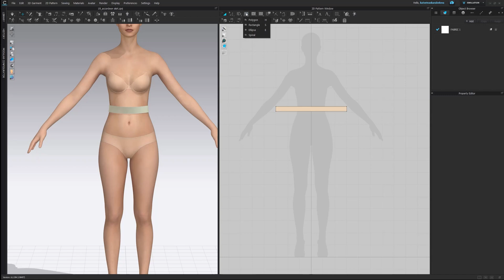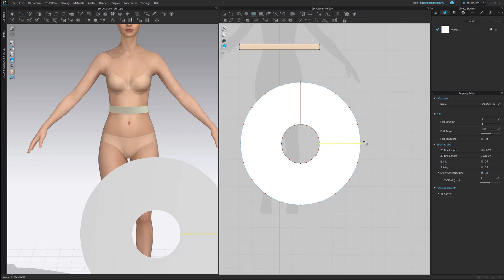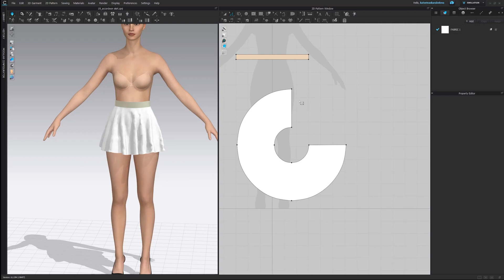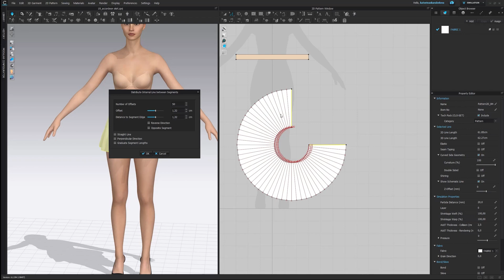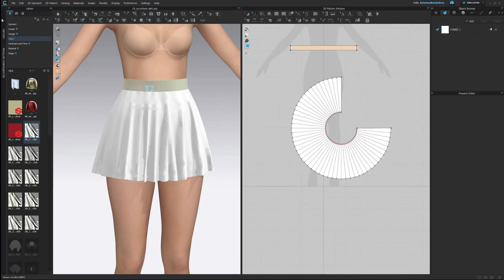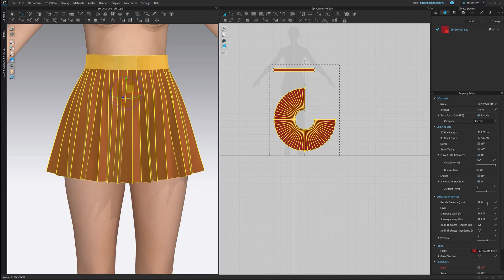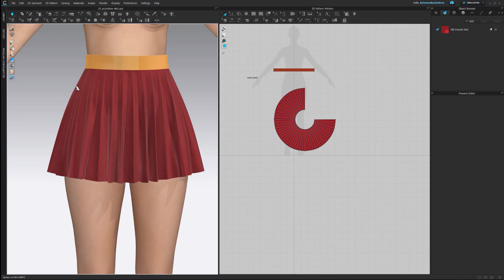How to make Accordion Pleats Skirt: CLO3D Tutorial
A CLO3D  tutorial for Begginer users. How to make Accordion Pleats Skirt.